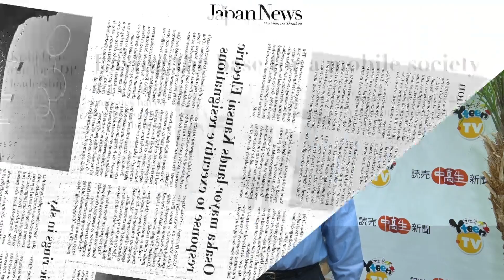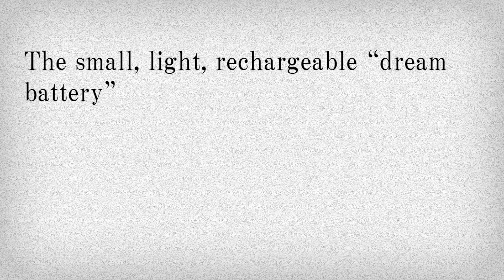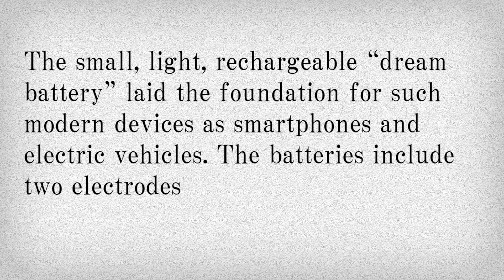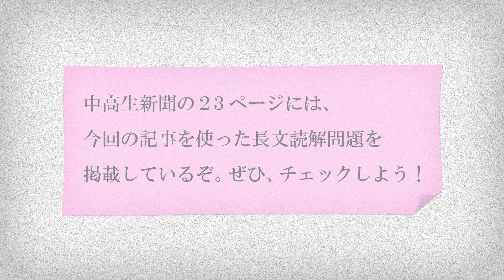News English 300 「夢の電池」でノーベル賞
ようこそ！　リスニング道場へ！英字新聞「ジャパン・ニューズ」で取り上げられたニュースをもとに作成した長文読解問題を出題する読売中高生新聞の「News English 300」。読売新聞オンラインでは、記事と連動したリスニング問題を配信していきます。今週のテーマは、「夢の電池」でノーベル賞。リチウムイオン電池を開発した吉野彰さんが今年のノーベル化学賞に輝きました。人々の生活を大きく変えた「夢の電池」はどのように生まれたのか。聞き取ってみよう＝2019年12月6日付　読売中高生新聞掲載